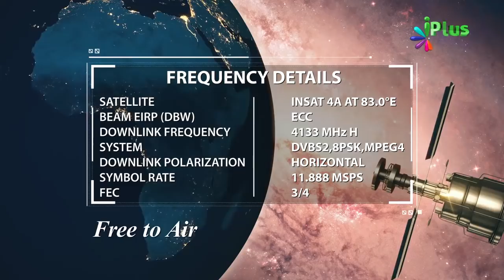Namaz Ki Pabandi Karein Kyonki.... Shaikh Nooruddin Umeri | iPlus TV